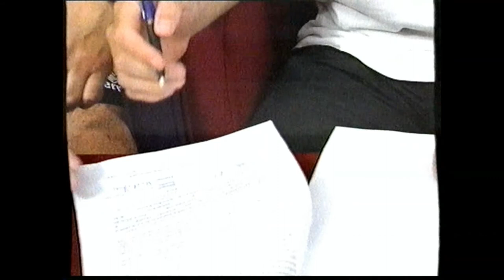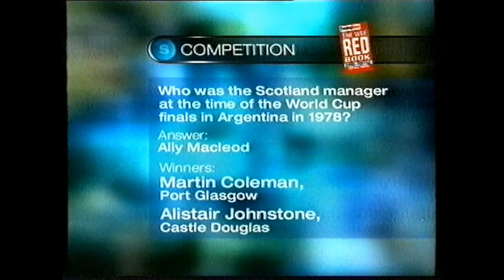Killie 2 Rangers 4 05/08/2000p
Marshall, MacPherson, Baker, McGowne, Dindeleux, Mahood, Holt, Canero, McLaren, Cocard, Vareille

Subs: Hay, McCoist & Di Giacomo for McLaren, Cocard & Vareille